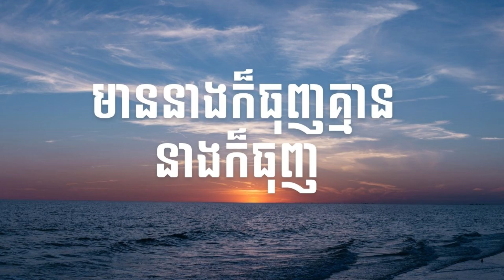មាននាងក៏ធុញគ្មាននាងក៏ធុញ song khmer song sad in tik tok 2024